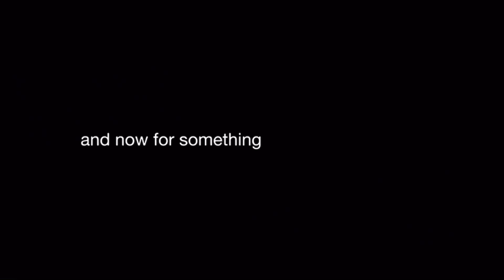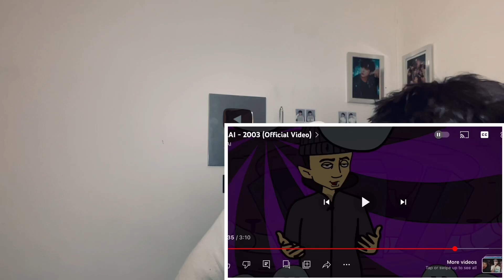TeddyGrey Reacts to 🇦🇱🇽🇰 ELAI - 2003 | FIRST REACTION